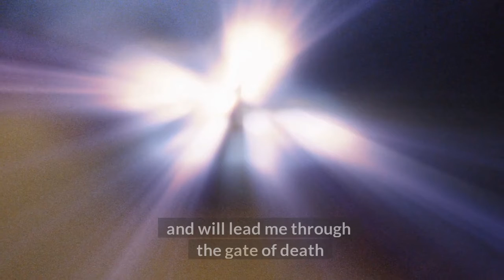Prayer To Your Guardian Learn To Connect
Your Guardian Angel Is Constantly With You We already know that Guardian Angels exist and have existed throughout history. If you reflect on your own life, you're almost certain to recall a period when you were prompted to select one choice over another by some form of higher authority. You can immediately establish communication with your Guardian Angel if you approach It directly on a daily basis with this powerful prayer.

Find a wealth of life-changing eBooks, Videos, and Audiobooks at New Body Books. We offer a wide selection of items for every facet of your life, including spiritual, success, children'shealth, health, meditation, yoga, cooking dieting, healthandwellness, weightloss, relationships, adventure, exercise, and much more. Visit us today and save up to 50%. We provide several discounts offers to fit everyone's needs.

Don't forget to visit our free downloads section.